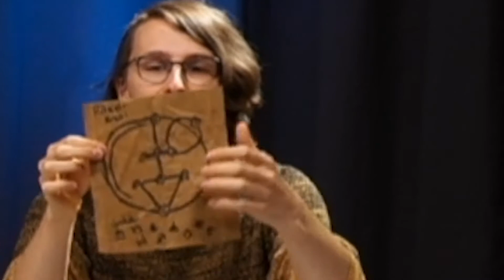KoR Highlights #03 - Pahltera Ep.29: Wort, Wein & Gesang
Während unserer Liveshow könnt ihr, die Zuschauer*innen, Highlights mit dem Highlight benennen. Unser Cutter Lennart schneidet dann etwas zusammen (Mit ein paar coolen Extraaufnahmen). Schaltet Sonntag um 18 Uhr auf Twitch und Alex Berlin ein, um auch die Highlights zu bestimmen. Keep on Rolling - Pahltera!
Jeden Sonntag auf ALEX Berlin, Youtube und Twitch.

Podcast auf Spotify, iTunes und vielen anderen Podcast-Networks.